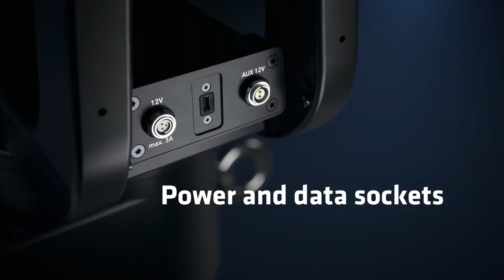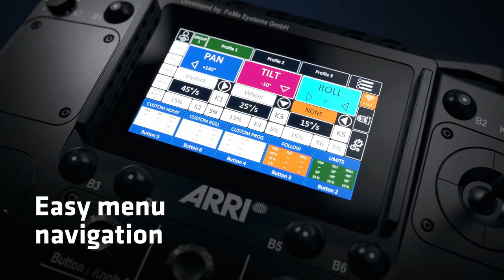Arri 360 EVO Feature Tour